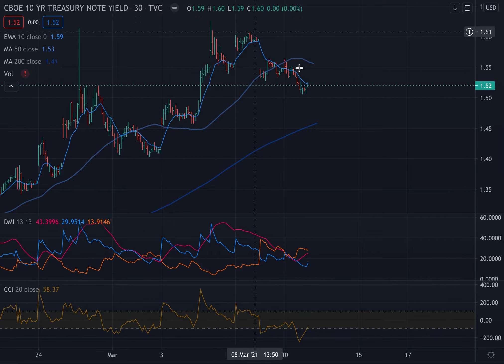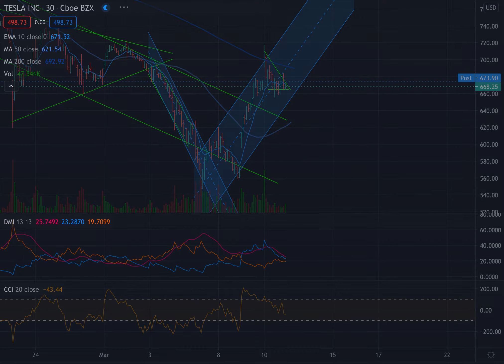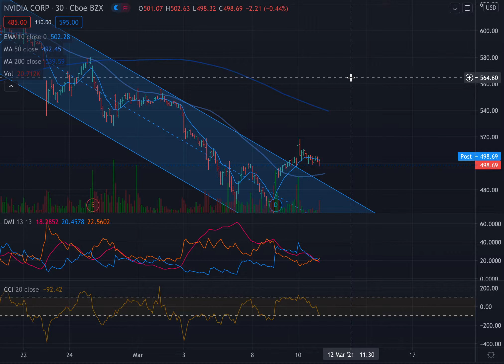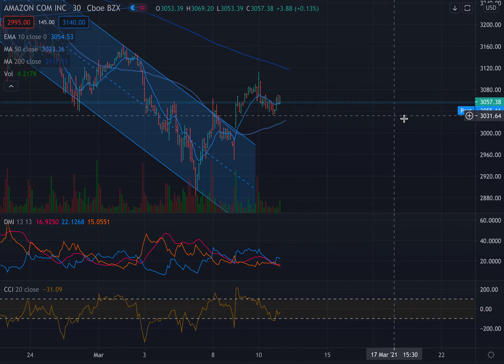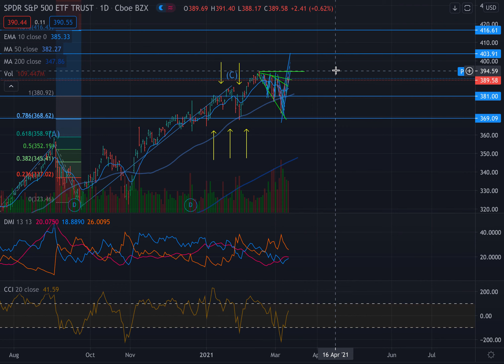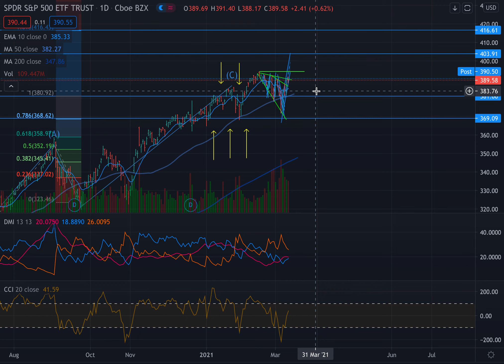S&P500 - Forked Again?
Let us see where it will go! A Doji, does the S&P500 know where it's going yet!